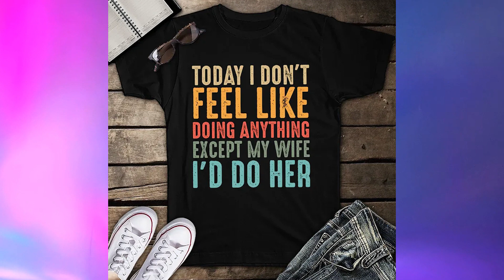Today I Don’t Feel Like Doing Anything Except My Wife I’d Do Her Shirt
Available Style: Unisex T-shirt - Premium Fit Men T-shirt - Premium Fit Women T-shirt - Long Sleeve Tee - Hooded Sweatshirt - Ladies Flowy Tank - Sleeveless Tee - Unisex Tank - V-Neck T-Shirt - Youth T-Shirt.